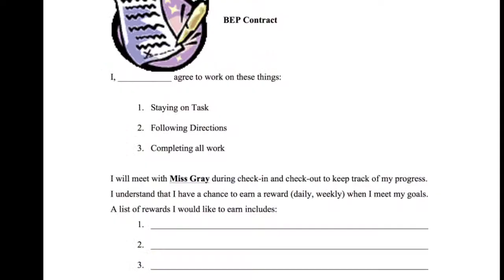Check-In/Out: Positive Rewards - Video 17 Tier 2